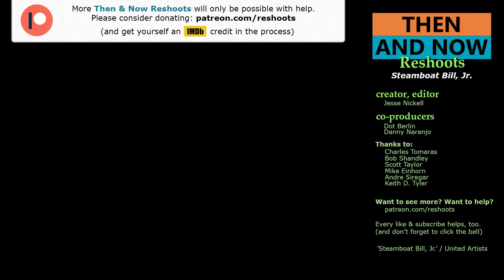Steamboat Bill, Jr. Filming Locations | Then & Now 1928 Sacramento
Then and Now filming locations in 1928 Sacramento, California.

Filming Locations shown:

-- Sacramento, CA
0:03 Discovery Park
1:01 7981 Freeport Blvd

1. The original footage is included to create a historical contrast in the locations noted.
2. The original footage is from the much larger work, available for purchase
3. The original footage is used sparingly. Only edited-for-length scenes in notable locations, are shown.
4. Any interest and value in the entire movie is preserved.